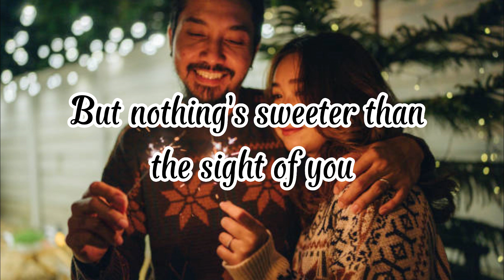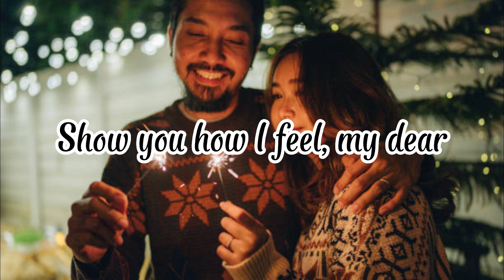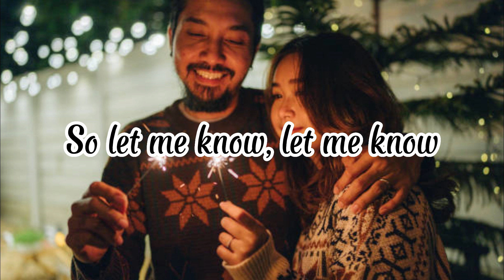Why Don't We - Kiss You This Christmas (Lyrics)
Kiss You This Christmas - Why Don't We